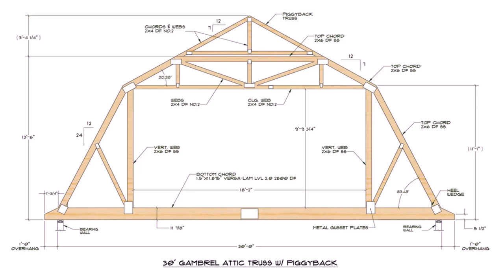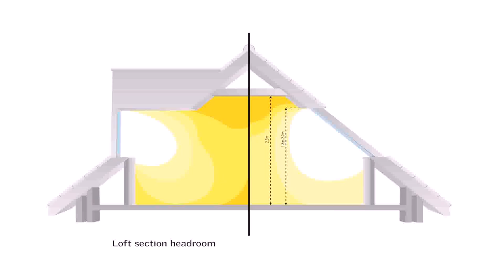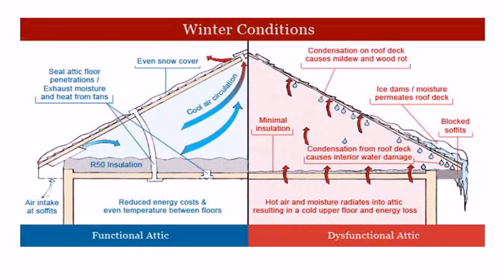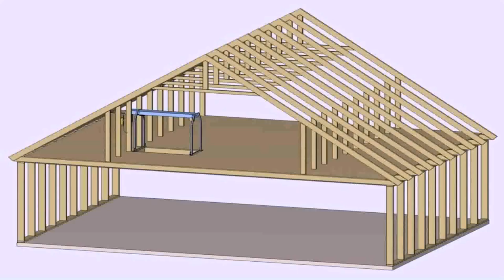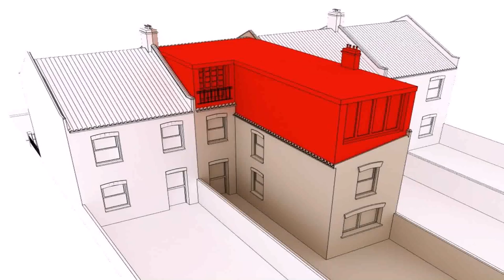Loft Conversion Floor Space Calculator (see description)